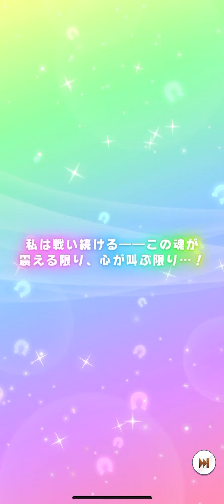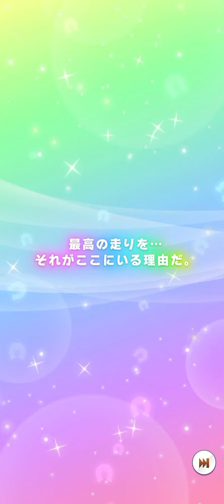サトノダイヤモンド狙いで200連